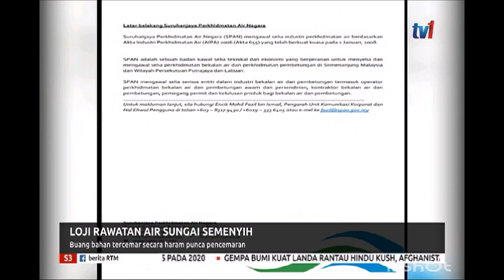22 DIS 2019 S3 – LOJI RAWATAN AIR SUNGAI SEMENYIH – BUANG BAHAN TERCEMAR SECARA HARAM